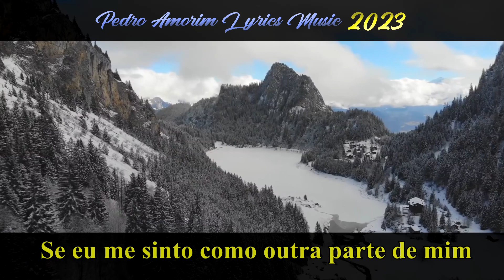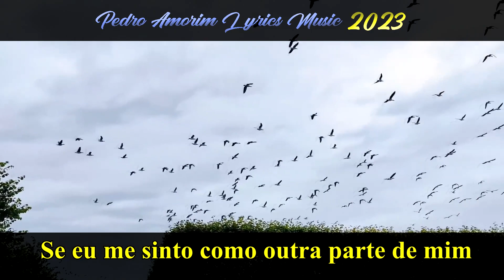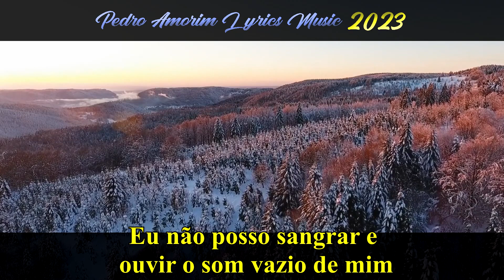Chicane & Ferry Corsten feat Christian Burns - One Thousand Suns (Tradução em Português)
Imagens Canal: 4Knature